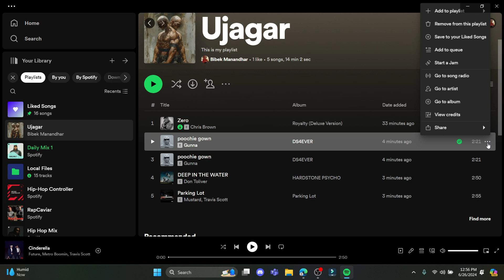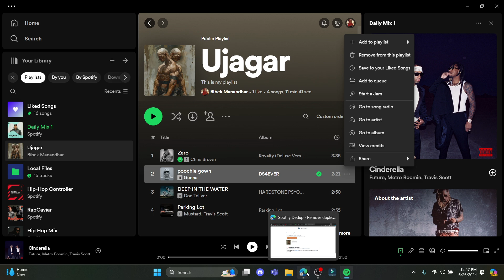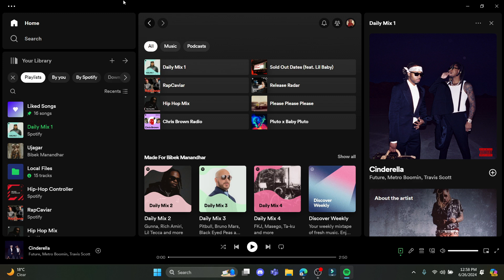How to Remove Duplicate Songs From Spotify Playlist (EASY!!)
Ever open your Spotify playlist to find the same song listed twice (or more)? It happens! This quick video shows you how to easily remove those pesky duplicates and keep your playlists nice and tidy. No more scrolling past the same song to find the next one you want to hear.